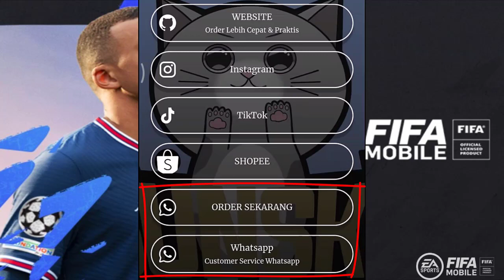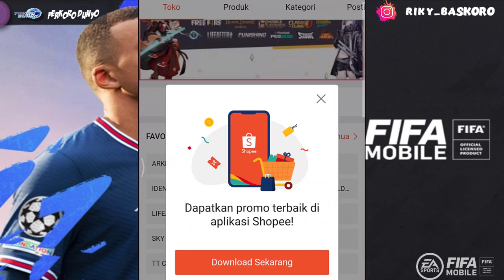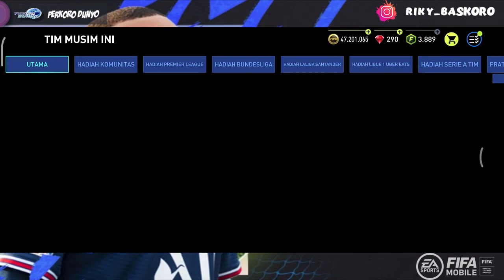PERSIAPAN MENYAMBUT UTOTS FIFA 2022 MOBILE | TIPS PERTUKARAN UTOTS | FIFA MOBILE 22 INDONESIA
FIFA 22 MOBILE FEATURED :
~ New Background
~ New Commentary
~ New Gameplay

CREDITS :
FIFA
EA SPORTS
jamez.dzn